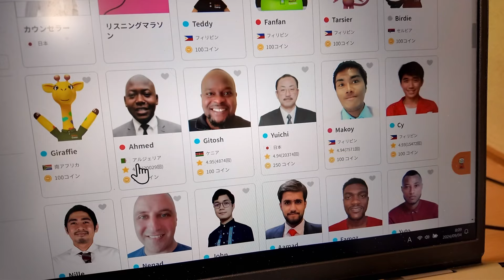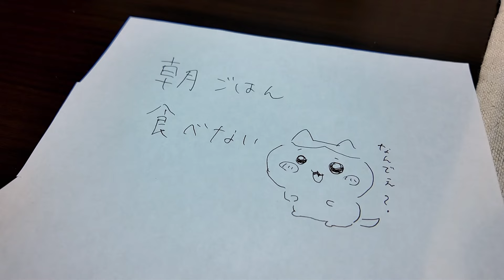セミリタイア民の最低限しか働かない生活Vol.146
こんにちは、クマです。このチャンネルではセミリタイア済み、オンライン英会話講師の私が節約や貯金、投資、自分磨きといった日々の暮らしを投稿しています！

職業：オンライン英会話講師
投資：積立nisa＆iDeCo＆投資信託　全て米国株式s&p500

使用カメラ：DJI OSMO POCKET 3 (オズモポケット)

Watch:    • Distrion & Electro-Light - Drakk...

Release #3 NEW-DAY / Official Release 2023
Produced by Ikson Artwork Arrangement by Ikson